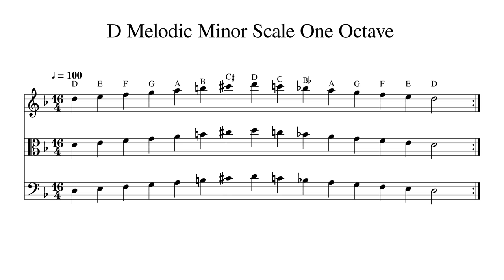D Melodic Minor Scale One Octave at 100bpm Backing Track BnW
Play or sing along. This track features double bass, cello, viola and violin playing D Melodic Minor Scale One Octave at 100bpm. Sheet music is provided on G treble clef, C alto clef and F bass clef.